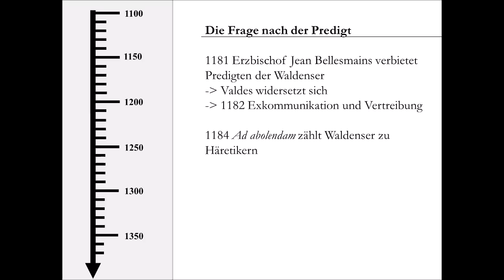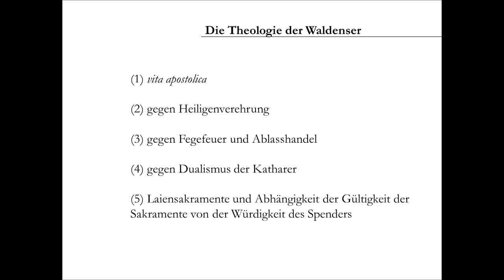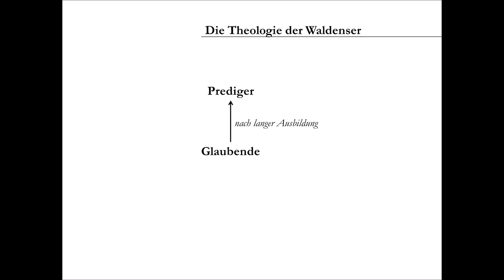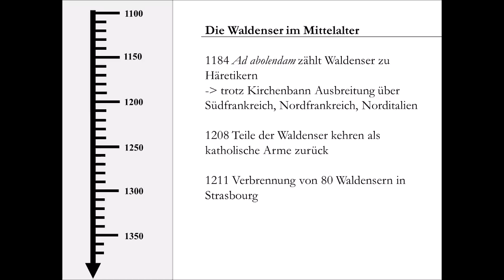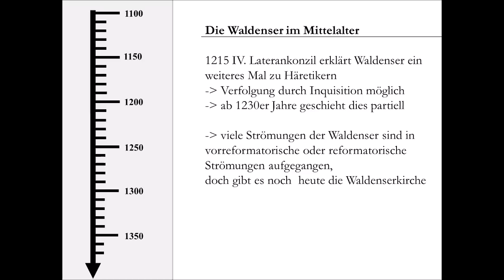Die Waldenser im Mittelalter (Armutsbewegung, Inquisition, Ketzer, Häresie) - Teil 2/2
Die Waldenser im Mittelalter (Armutsbewegung, Inquisition, Ketzer, Häresie) - Teil 1/2

Die Armutsbewegung im 12. und 13. Jahrhundert war nicht einheitlich. So kam es beispielsweise mit den Franziskanern und Dominikanern zur Gründung von (Bettel-)Orden, die die Unterstützung der katholischen Kirche erfuhren, wohingegen die Katharer und Waldenser auf der anderen Seite als häretisch eingestuft und von der Kirche verfolgt worden sind.
In diesem Video soll es um die Waldenser gehen, die noch heute existieren und auf Petrus Valdes zurückgehen. Die Waldenser verstanden sich zunächst als Teil der katholischen Kirche und wurden von ihr geduldet, doch nach dem Predigtverbot 1181 kam es zum Bruch… Erfahrt in diesem Video und im zweiten Teil, wie es dazu kam und was die Theologie der Waldenser war.

Literaturhinweis:
Angenendt, Arnold, Toleranz und Gewalt. Das Christentum zwischen Bibel und Schwert, 5. Auflage Münster 2009.